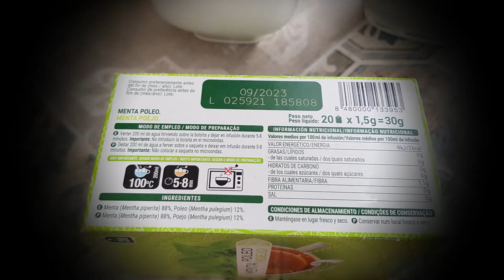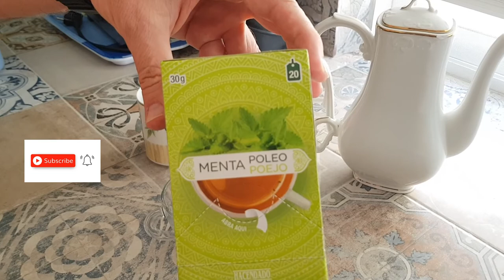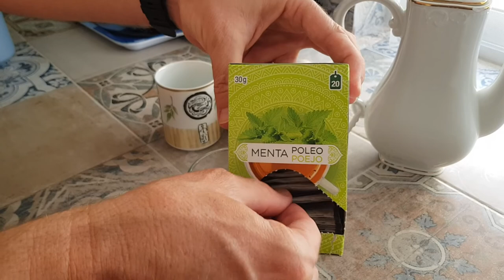Propiedades de la infusión MENTA POLEO de MERCADONA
Hoy probamos la infusión de menta poleo de Mercadona. No te pierdas los beneficios que puede aportar a tu cuerpo esta infusión de la marca hacendado.